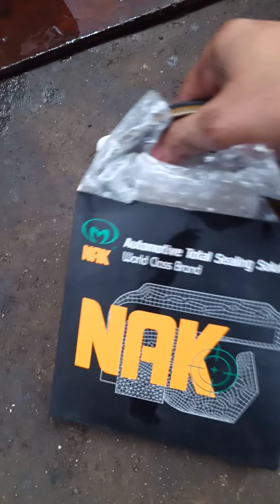ini masalah yang sering terjadi pada matic toyota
SENO AUTO